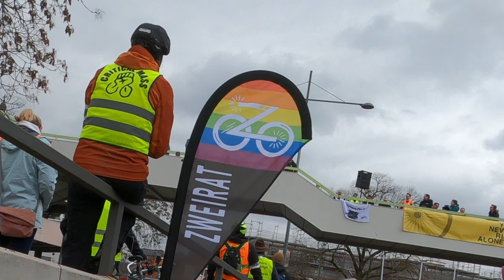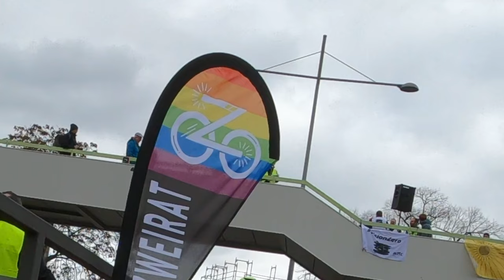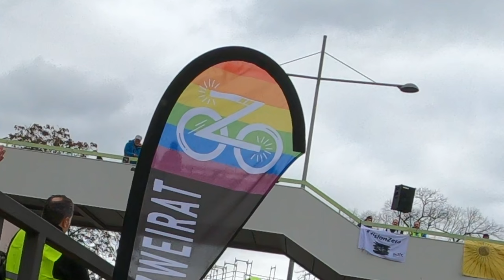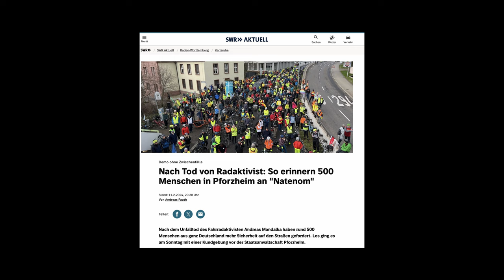Gedenkveranstaltung für Natenom - Pforzheim 11. Februar 2024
Natenom (43) war ein bekannter Fahrrad-Aktivist aus der Nähe von Pforzheim. Er wurde am 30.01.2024 auf der Straße kurz vor seinem Heimartort von einem Autofahrer erfasst und überfahren. Er starb noch am Unfallort.

Die Fahrrad-Gemeinde traf sich am 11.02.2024 in Pforzheim zu einer Gedenkveranstaltung und einem folgenden Ride of Silence zur Unfallstelle. Dort wurde ein Ghost Bike errichtet.

Dieses Video zeigt in Auszügen die Veranstaltung und die Radfahrt, an der über 500 Menschen aus ganz Deutschland teilnahmen.

00:00 Pforzheim, Veranstaltungsbeginn
16:19 Ride of Silence zur Unfallstelle
46:55 Ghost Bike - Zeremonie
50:38 Rückfahrt nach Pforzheim